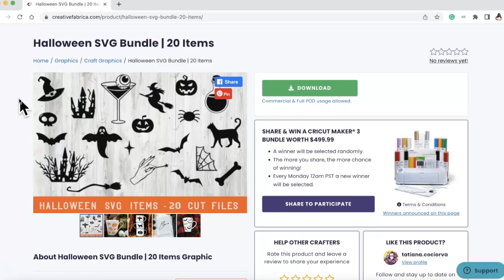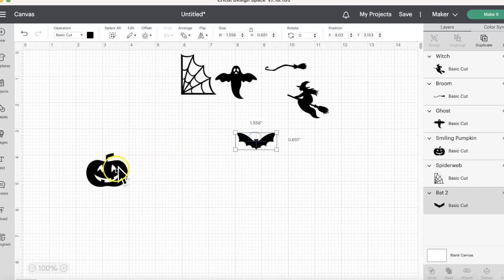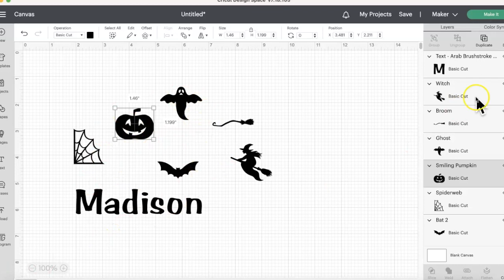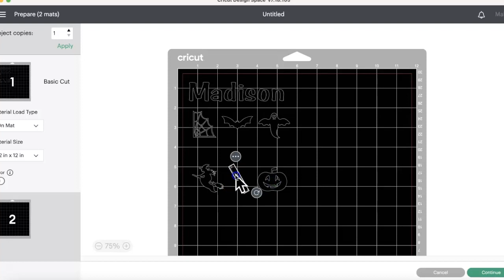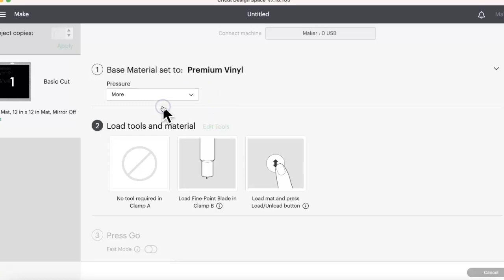How to make Personalized WATER BOTTLES with CRICUT! BEGINNERS!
Hey, Dreamers in this video I will show you How to make Personalized WATER BOTTLES with CRICUT! BEGINNERS!

Amazon storefront

SassySonyasFunFonts Etsy Shop

Paper Crimper
Koala Glossy Paper

***🛍 Shop MY FAV Craft items:🛍***
Amazon storefront

*** I'm on the Road to 10,000 on IG***

🛍RicomaRicoma Links
Embroidery Machines